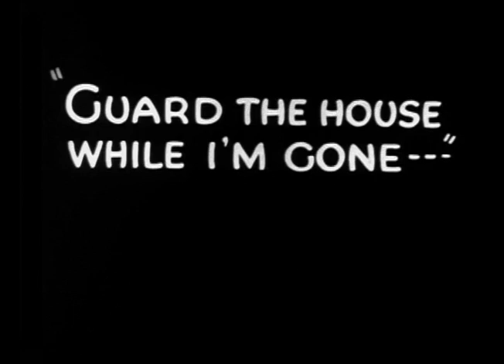1925 Alice Rattled by Rats